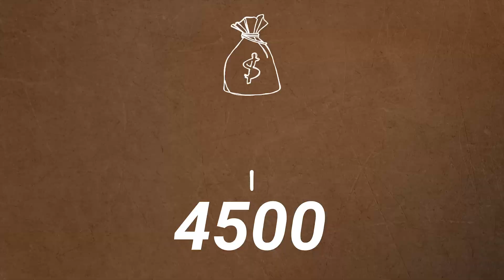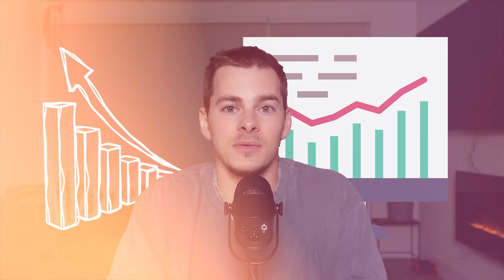How To Make $10,000/mo Online As A Complete Beginner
Chances are you've heard of dropshipping or you've googled how to make money online and you've stumbled across generic, non actionable advice that leaves you confused or unmotivated.

In this video, I break down 9 ways that almost anyone could start making 9k or more within just a few months of education and relentless execution.

✅ Time stamps
0:00 - Intro
1:00 - Service Based Businesses
5:14 - Product Based Businesses
9:54 - Remote Jobs/Services
12:00 - My Favorite Idea
18:19 - Outro
Let’s Connect!

Any information or advice I give is purely based on my own experience and research. There is no guarantee as there are many variables that will impact your success. Everything stated should be taken as opinion.